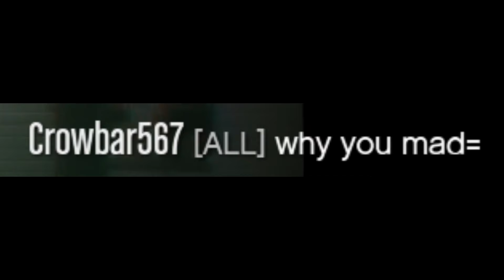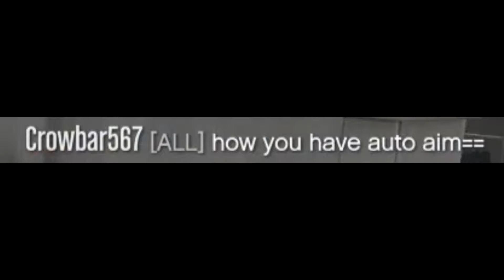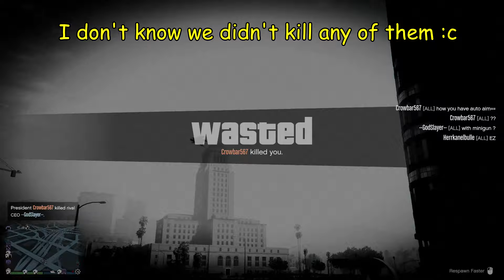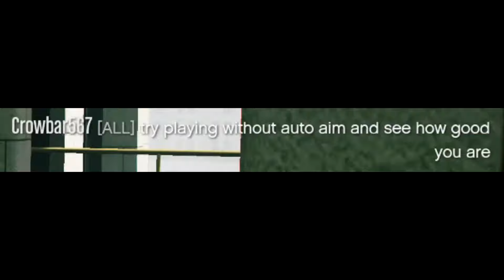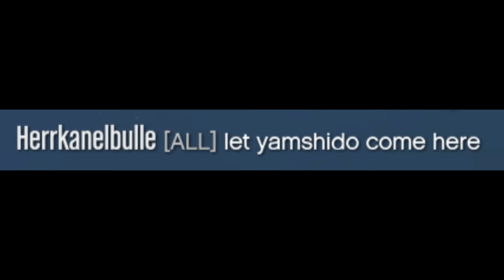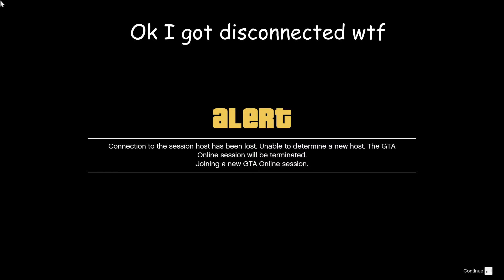Oppressor Trashtalker gets put down by 2 Frenchmen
That's what you get for trashtalking and calling us modders. Suck it
Clips from MetalChameau / Protokille

(Btw as I said before F22_Airplane isn't my account, a friend lent it to me for a while)

Frequently asked questions :

Protokille plays on PC, and I play on PC / Xbox One.

Because I am the Snorting God.

We mostly play GTA Online. Proto also plays Apex on PC. We will certainly play Halo MCC once it's released on PC.

Proto already did it twice, stop asking please lmao